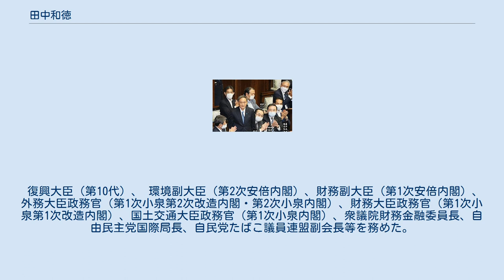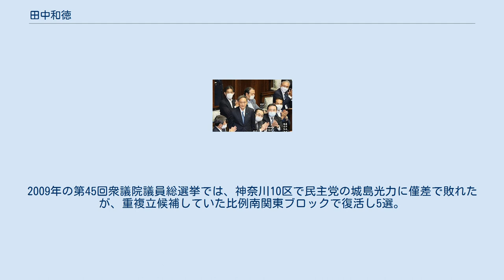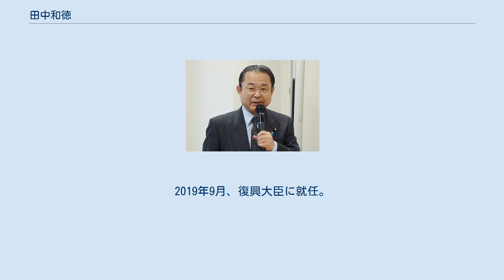田中和徳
2014年、川崎市にて 2020年9月16日、衆議院本会議で内閣総理大臣に指名された菅義偉を拍手で送る田中（菅の右隣） 田中 和德（たなか かずのり、1949年1月21日 - ）は、日本の政治家。
 復興大臣（第10代）、 環境副大臣（第2次安倍内閣）、財務副大臣（第1次安倍内閣）、外務大臣政務官（第1次小泉第2次改造内閣・第2次小泉内閣）、財務大臣政務官（第1次小泉第1次改造内閣）、国土交通大臣政務官（第1次小泉内閣）、衆議院財務金融委員長、自由民主党国際局長、自民党たばこ議員連盟副会長等を務めた。
 山口県豊浦郡豊田町（現下関市）の農家に生まれる。
現在は神奈川県川崎市川崎区小田6丁目に在住。
山口県立西市高等学校、法政大学法学部法律学科卒業。
大学卒業後、斎藤文夫神奈川県議会議員（後に参議院議員）の秘書を務める。
 1983年、川崎市議会議員に初当選し、1987年に再選。
1991年、神奈川県議会議員選挙に鞍替えし、当選。
1996年、第41回衆議院議員総選挙に神奈川10区から自由民主党公認で出馬し、神奈川10区では新進党前職の永井英慈に僅差で敗れたが、重複立候補していた比例南関東ブロックで復活し当選した。
2000年の第42回衆議院議員総選挙では、神奈川10区で民主党から出馬した永井英慈を破り、再選。
2001年、第1次小泉内閣で国土交通大臣政務官（災害対策と社会資本整備の担当）に任命され、引き続いて第1次小泉第1次改造内閣で財務大臣政務官、第1次小泉第2次改造内閣・第2次小泉内閣で外務大臣政務官を務めた。
2006年、第1次安倍内閣で財務副大臣に任命された。
2008年より衆議院財務金融委員長。
2009年の第45回衆議院議員総選挙では、神奈川10区で民主党の城島光力に僅差で敗れたが、重複立候補していた比例南関東ブロックで復活し5選。
 2010年に設置されたシャドウ・キャビネットでは、影の環境大臣に起用された。
2011年、同じ山崎派に所属する甘利明が立ち上げた政策集団さいこう日本に参加。
 2012年の第46回衆議院議員総選挙では、神奈川10区で前回敗れた城島を比例復活すら許さない大差で破り、6選。
選挙後、石原伸晃の山崎派継承に伴い、石原派に参加せず退会した。
第2次安倍内閣で環境副大臣（地球温暖化、自然環境の担当）を務める。
 2014年9月より自由民主党組織運動本部長。
同年12月の第47回衆議院議員総選挙は城島を再び破り、7選。
 2016年、自由民主党国際局長に就任。
 2017年、甘利明、田中同様に石原派への代替わりに反発して山崎派を退会した山際大志郎、無派閥の中山展宏、福田峰之の5人で麻生派に入会した。
10月の第48回衆議院議員総選挙で8選。
2019年9月、復興大臣に就任。